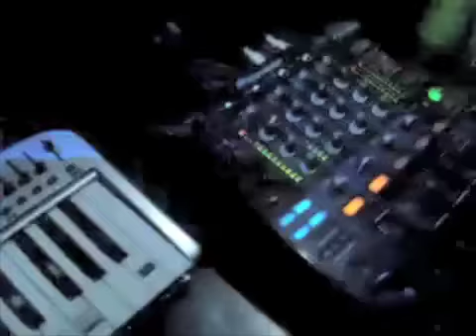Supernova playing Click Song in the last China tour.m4v